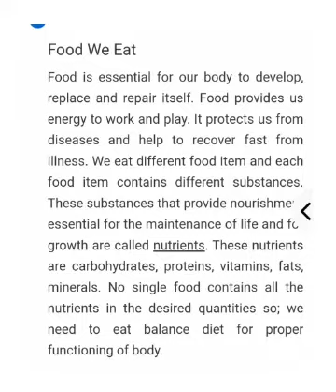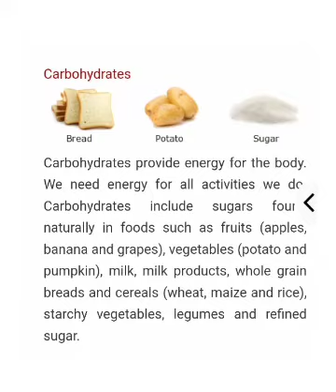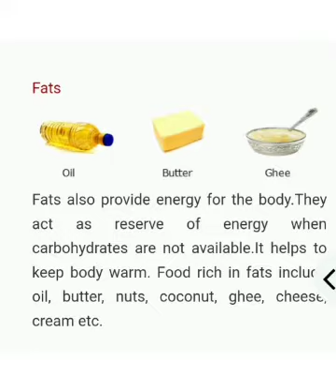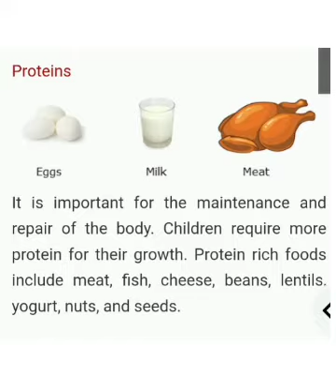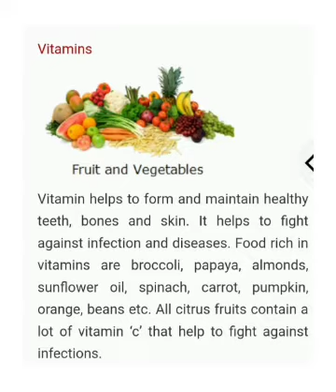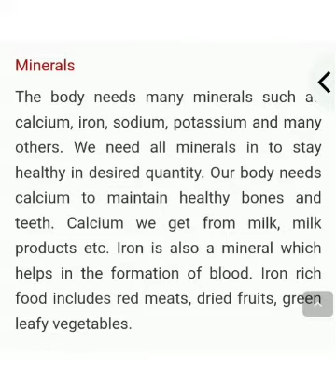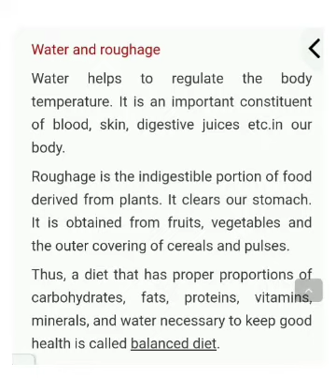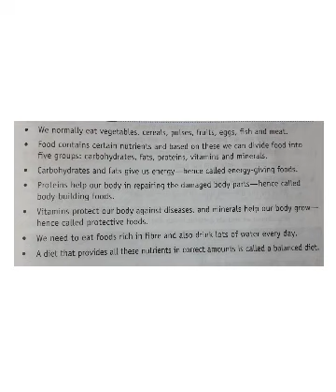4 Science 8222